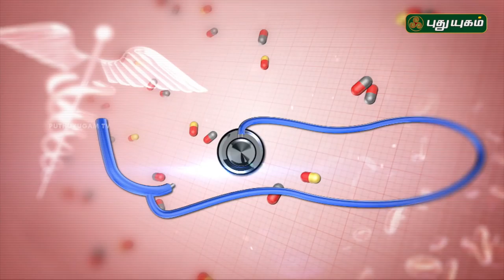சிறுநீரக கல் மற்றும் சரும நோய்கள் வராமல் தவிர்க்க | Doctor On Call | 04/04/2018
Kidney stone :

Kidney stones are hard deposits of minerals and acid salts that stick together in concentrated urine. They can be painful when passing through the urinary tract, but usually don't cause permanent damage.
The most common symptom is severe pain, usually in the side of the abdomen, that's often associated with nausea.
Treatment includes pain relievers and drinking lots of water to help pass the stone. Medical procedures may be required to remove or break up larger stones.

 Kidney stones are small masses of salts and minerals that form inside the kidneys and may travel down the urinary tract. Kidney stones range in size from just a speck to as large as a ping pong ball. Signs and symptoms of kidney stones include blood in the urine, and pain in the abdomen, groin, or flank.